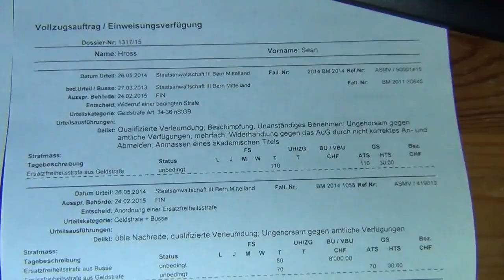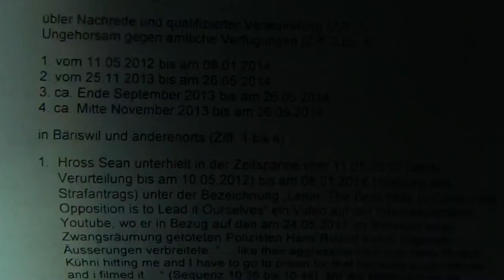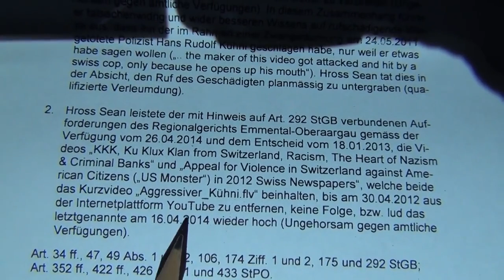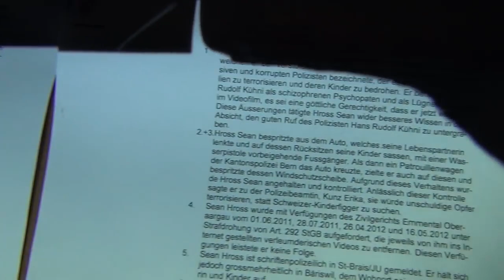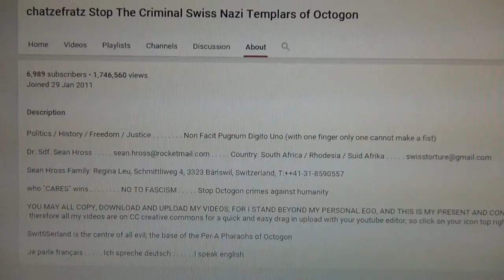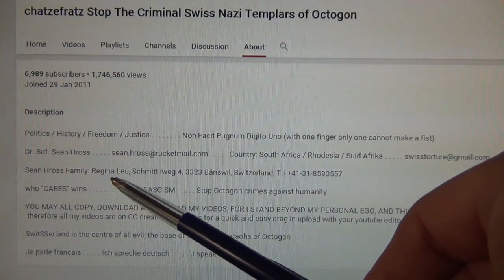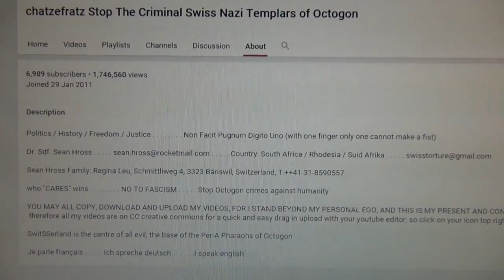Resurrection after High Security Torture Facility in Prison State Switzerland